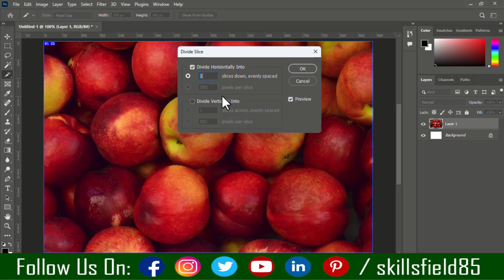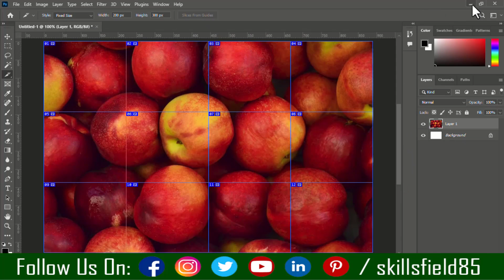Slice Tool in Adobe Photoshop cit -110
The Slice Tool in Photoshop is a knife-like tool that non-destructively cuts an image or document into smaller pieces in the shape of a rectangle or square. The tool doesn't actually cut up the image but tells the program where to cut the image when exporting to save pieces of the project separately from each other.